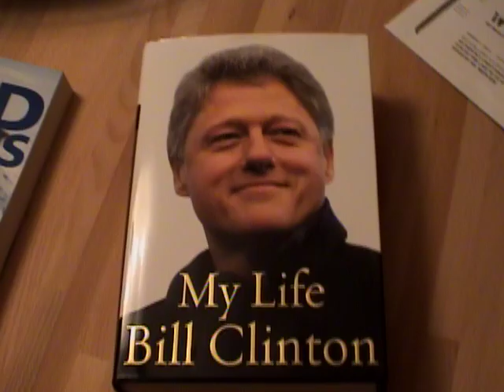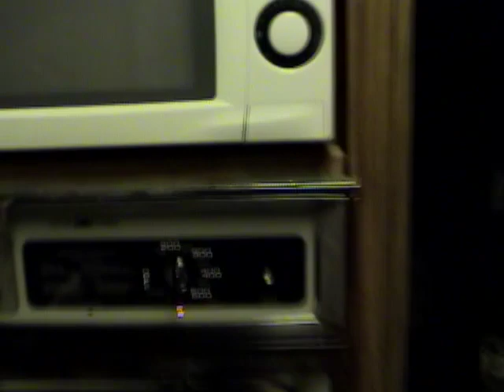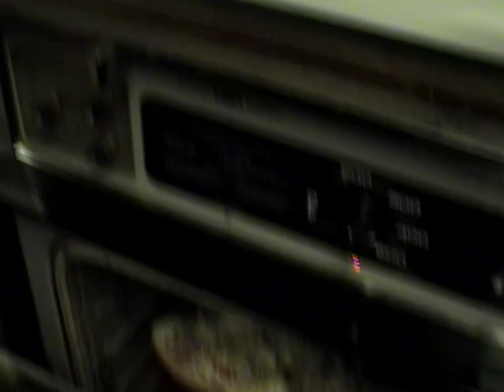Grandma Lake Evan and Me on Boat Summer Oct 2004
No details